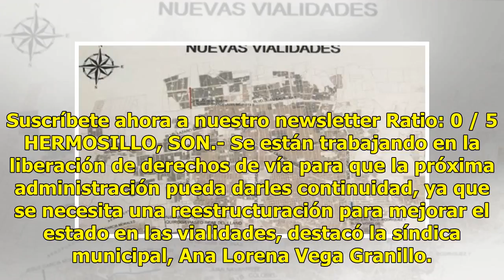AUDIO | El municipio busca ampliar las vialidades y desahogar el tráfico en Hermosillo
Suscríbete ahora a nuestro newsletter Ratio: 0 / 5 HERMOSILLO, SON.- Se están trabajando en la liberación de derechos de vía para que la próxima administración pueda darles continuidad, ya que se necesita una reestructuración para mejorar el estado en las vialidades, destacó la síndica municipal, An...